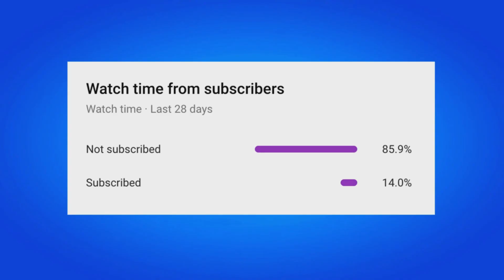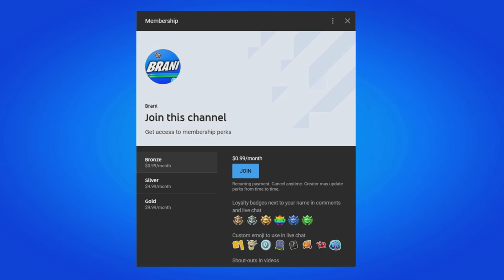How To Get Attack On Titan Eren Jaeger ODM Gear Mythic in Fortnite Chapter 4 Season 2 Location